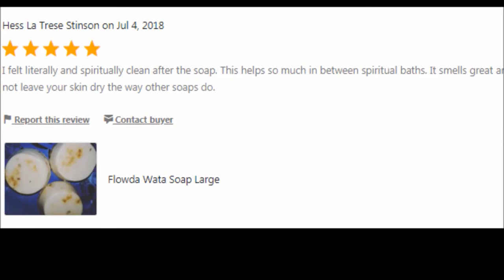The 9 Minds Digital Apothecary: A Florida Water Soap Review